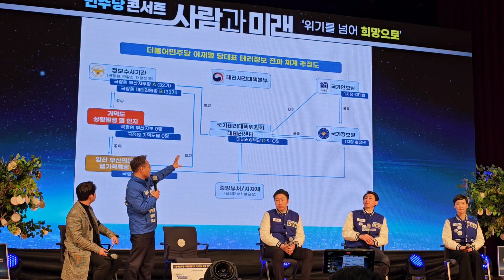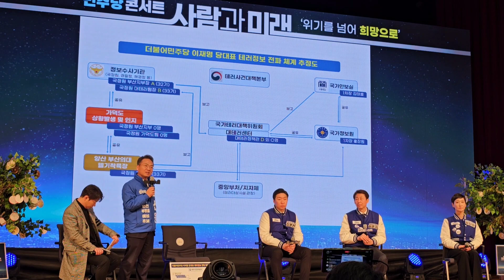가덕도 현장에는... 박선원 국가 정보원 상세히 밝히네요